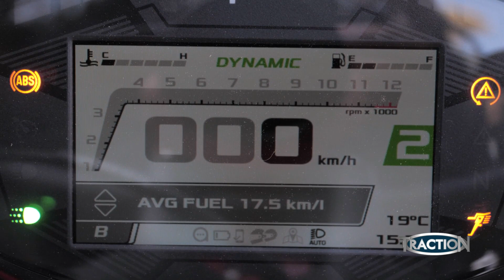TractioN 2021 | Aprilia Tuono 660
Aprilia Tuono 660: O Θανάσης μας συστήνει μια εντυπωσιακή δίτροχη καλλονή, με παρουσιαστικό και επιδόσεις που καθηλώνουν. «Tuono» σημαίνει βροντή και το νέο δημιούργημα της πάντα τολμηρής Aprilia δικαιώνει το όνομά του με ένα πραγματικά... βροντερό «παρών».